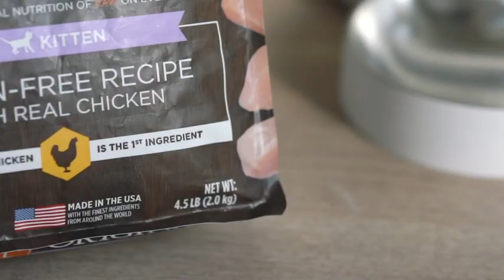Automatic Pet Feeder